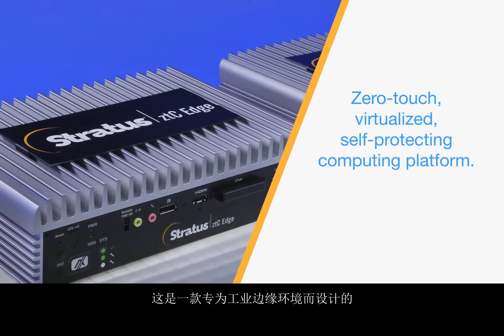Stratus ztC Edge Overview - Subtitled - Chinese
We live in a smart world and it’s getting smarter everyday.  The Internet of Things has come to manufacturing, and these new connections bring with them countless new data points and open the door to greater operational and economic efficiency. Unfortunately, we’re collecting data faster than we can analyze it. Why? Because it’s so hard to manage computing at the edge of corporate networks, where resources are so few and far between. That is until now. Introducing ztC Edge from Stratus…a zero-touch, virtualized, self-protecting computing platform specifically designed for industrial edge environments.